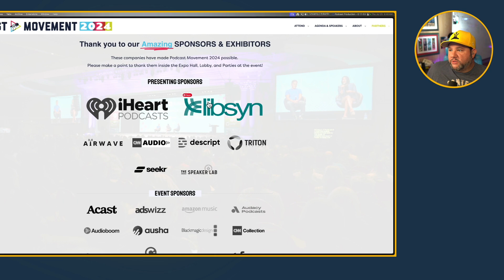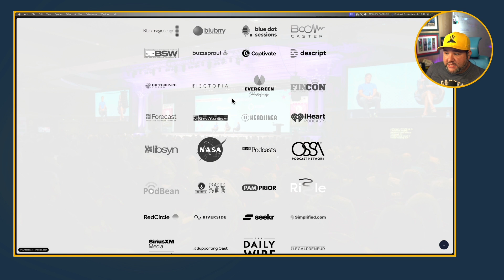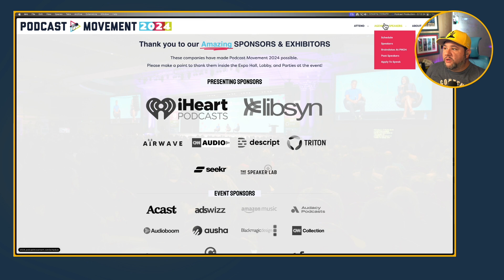3 Things to Get the Most Out of Podcast Movement 2024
Podcast Movement is the biggest industry podcast (at least in the USA), and nearly every recognizable name in podcasting will be there.

It's also a great place to meet fellow podcasters — it's one of the best networking opportunities. If you're going, or thinking about going, there are a few ways to make the most of your experience.

And that's what today's "3 Things in Podcasting" covers!

If you're going to be there, let me know!

00:00 - Intro
03:38 - Find Podcasters to Collaborate With
06:26 - Find brands and companies to partner with
11:28 - Find ONE way to improve your podcast